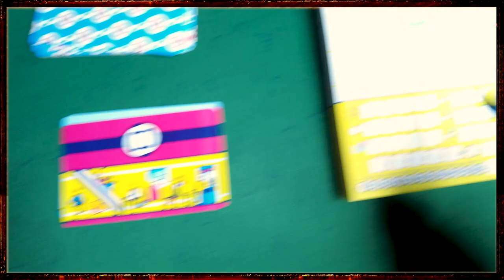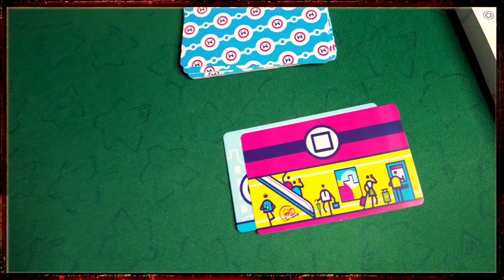Next Station London - Review S09E23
Hoje é dia de construir rotas no metrô de Londres!!